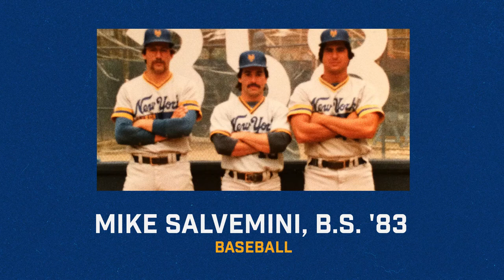Best of the NYIT Athletics Hall of Fame speeches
Check out these highlights of the individual inductees' speeches from the weekend Hall of Fame Enshrinement Dinner at de Seversky Mansion. Congrats to these honorees, plus 1985 track & field, 2001 volleyball, 2012 women's tennis and 2012-13 women's basketball!